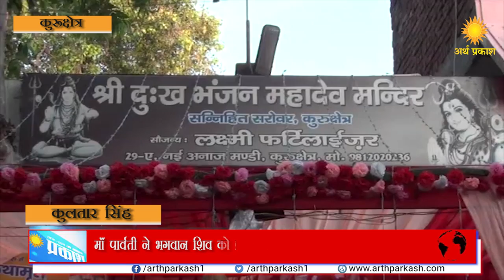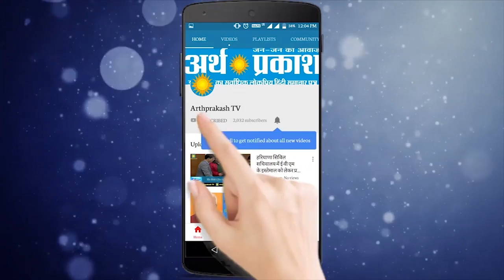देखिए कुरुक्षेत्र के महादेव मंदिर का दृश्य सावन के दूसरे सोमवार